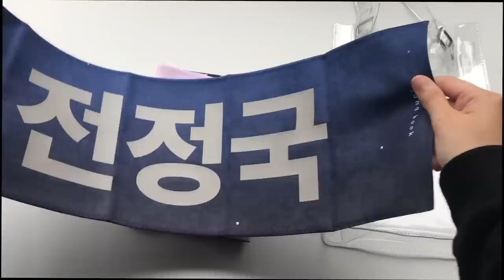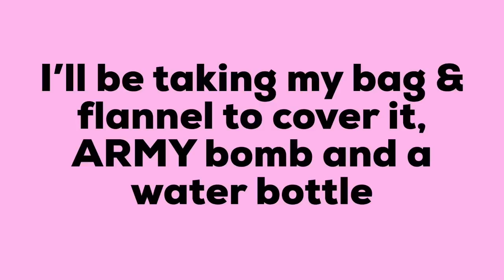What’s in my BTS Stadium Tour bag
LATEST UPDATE APRIL 30, 2019: Cameras (besides phone camera) are no longer allowed

Stadium approved clear bags CLEAR BAG&index=aps&camp=1789&creative=9325&linkCode=ur2&linkId=01b660d33b2f7725055be01b52de1f33]

What to take to BTS Speak Yourself stadium concert / what's in my concert bag
Items mentioned:

A4 clear bag

Other stadium approved clear bags CLEAR BAG&index=aps&camp=1789&creative=9325&linkCode=ur2&linkId=01b660d33b2f7725055be01b52de1f33]

Anker portable charger

Bracelet cable: purchase at local mall — similar concept

EKEL sunblock

SanDisk 32GB Flash Drive for iPhone

Instax mini

Fujifilm disposable camera

BTS logo pin

Electric fan: purchased at Kcon 2018

Slogans: purchased from fansites LY tour

sunglasses: forever 21